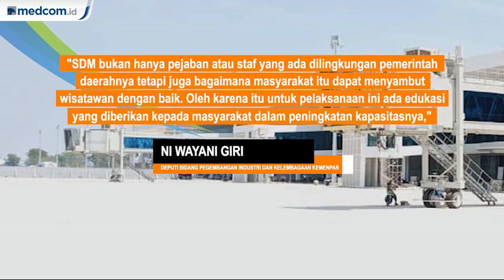Bandara Syamsudin Noor Diresmikan Desember 2019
Bandara Internasional Syamsudin Noor akan diresmikan Desember 2019.

Bandara Syamsudin Noor mengambil konsep green airport. Selain adanya ruang terbuka hijau, aspek pencahayaan hingga suhu ruangan juga akan diperhatikan.

Saat ini Bandara Syamsudin Noor memiliki rute penerbangan langsung ke kota-kota besar di Indonesia antara lain Jakarta, Bandung, Yogyakarta, Semarang, Surabaya, Makassar, Balikpapan, serta Palangkaraya.